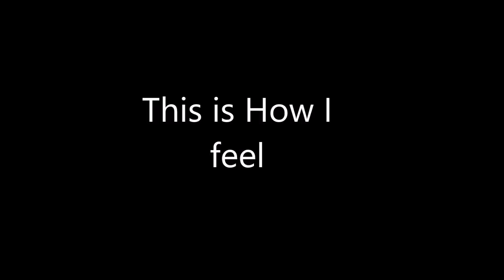How Gamers Feel | VINE | 1st VINE